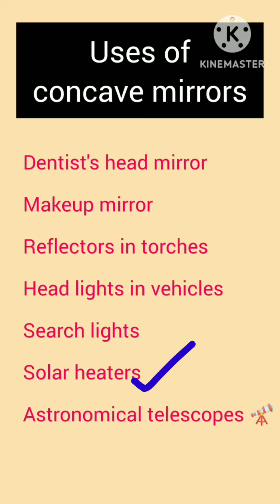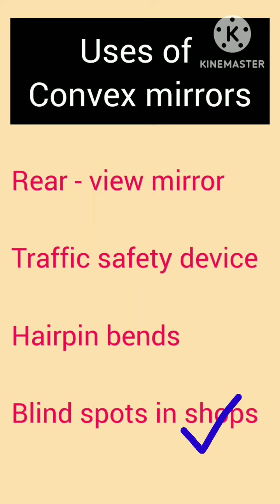Uses of concave & convex mirrors | TNTET & CTET Science | Paper 2